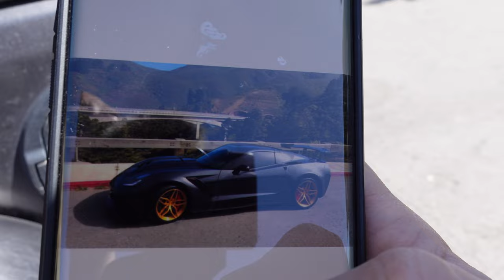Forgeline EX1 - One Piece Monoblock Series Rims Transparent Gold On Our C7 Grand Sport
Finding Tires for the Corvette is a huge challenge right now. Michellin tires are in low supply due to a shortage caused by last years shut down. Manufacturers are just starting to ramp up production of high performance tires and are months behind on preorders. We found a great deal on used Michellin Pilot Super Sport ZP tires and Forgeline EX1 One piece mono block series rims in Transparent Gold!!